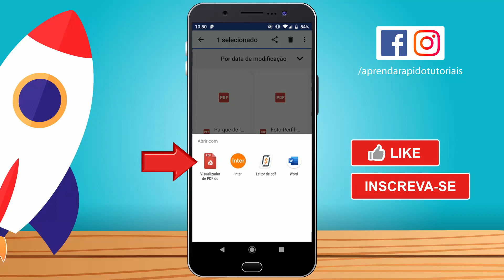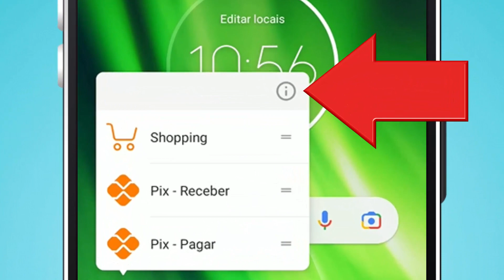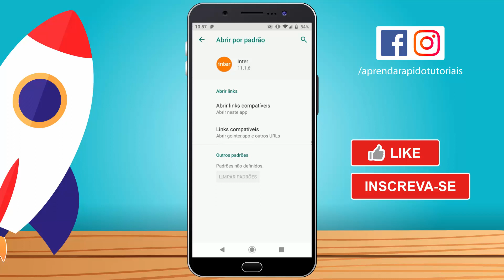Como ABRIR PDF no CELULAR - Mudar Opção de Abrir Arquivo PDF E BOLETOS